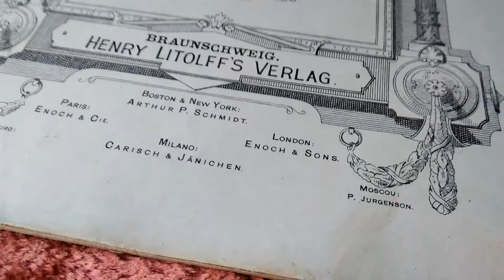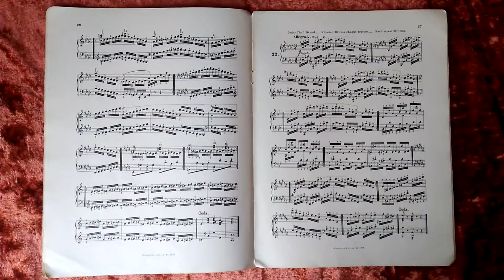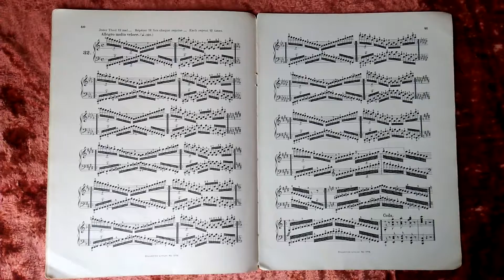Ноты Tagliche Studient Carl Czerny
Продаётся
Купить интересующие предметы с видео обзоров писать в директ инстаграм